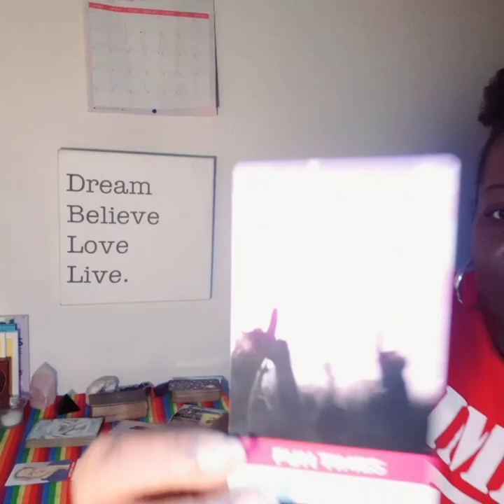LEO ❤ - YOUR MIND IS MADE UP. THEY'RE TOO LATE.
💜💫Personal Readings as well as Bundled Reading/Coaching via Tarot Packages are available. Email or DM for more info.

🎙🔊You can check out the podcast, “Ascending with TiffTALKS22” on Spreaker, YouTube, Spotify, iHeart, etc.